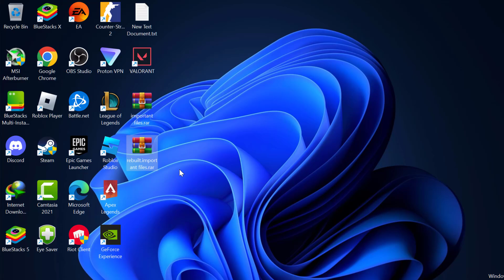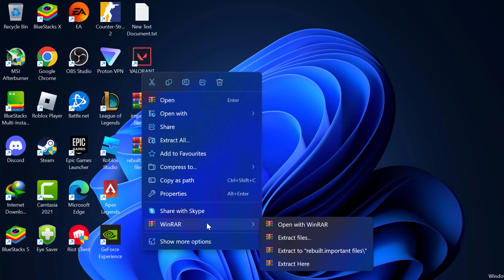How to Fix Unexpected End of Archive Error in WinRAR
The "Unexpected End of Archive" error in WinRAR occurs when a compressed file is incomplete or corrupted. This can happen due to an interrupted download or a damaged file. To fix it, try re-downloading the file to ensure it’s fully intact. If re-downloading doesn't work, you can attempt to repair the archive using WinRAR's "Repair Archive" option. Additionally, enabling the "Keep broken files" option during extraction might help recover some data from the corrupted archive.

00:00 Intro
00:10 Solution